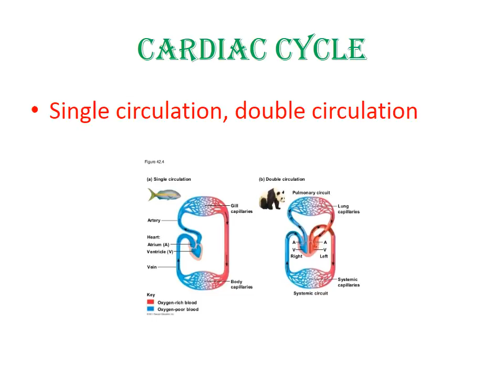Important Topics for Transportation Class X - Science - (2018)